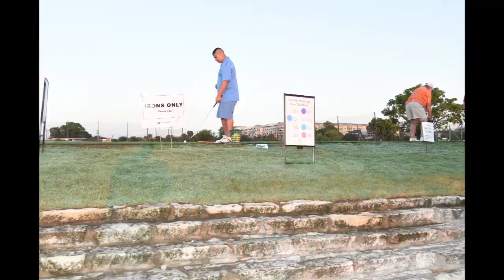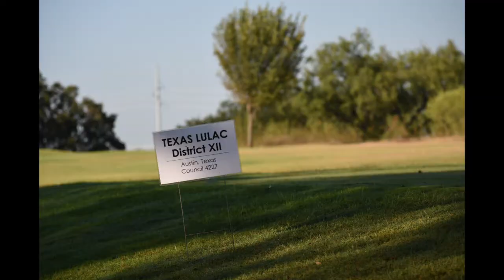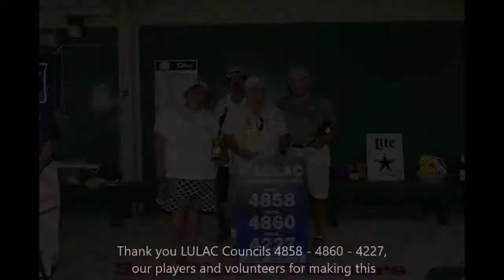LULAC Councils 4858 - 4860 - 4227 Annual Scholarship Golf Tournament Photos - Austin Texas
Thank you to all our event sponsors for making this event a success!